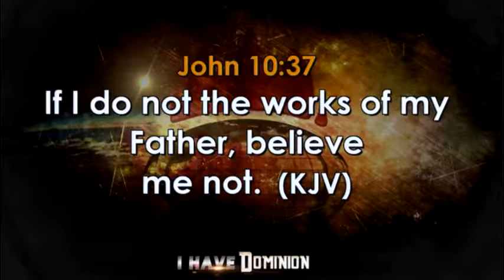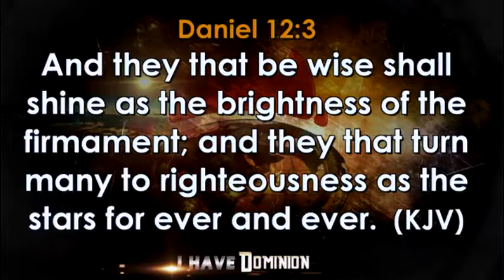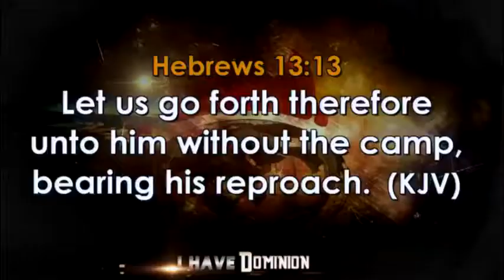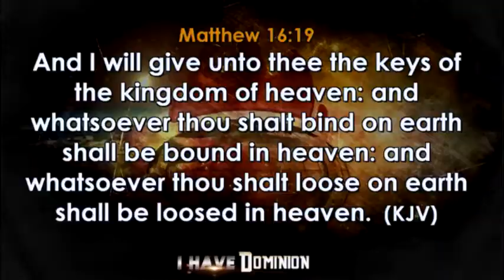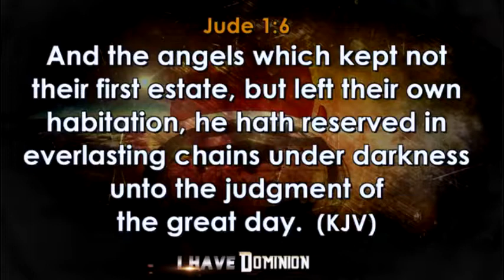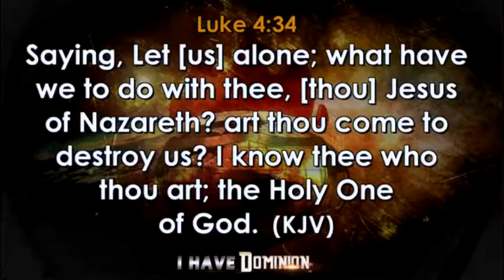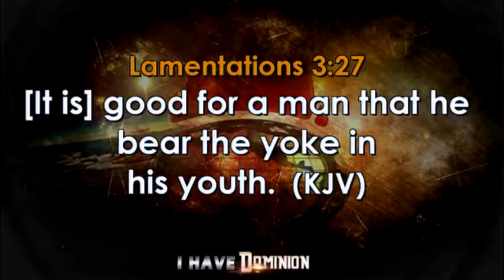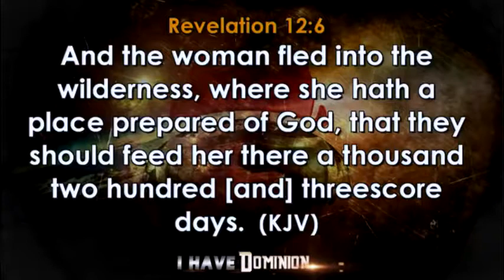(Wednesday, 17th July 2019) Operating in The SUPERNATURAL Pt3 - Bishop David Oyedepo